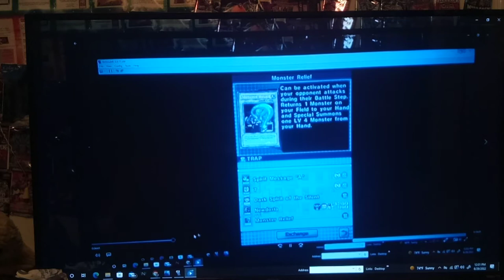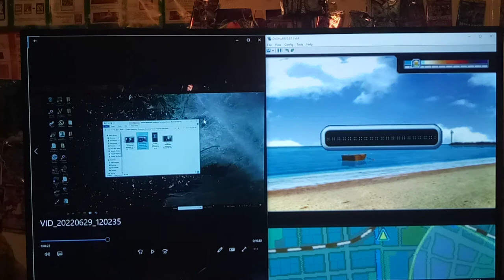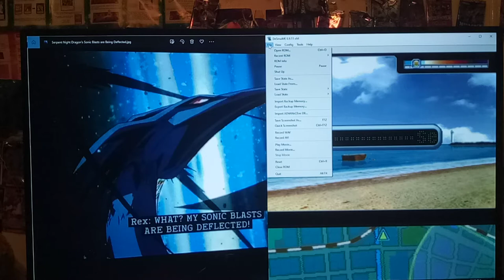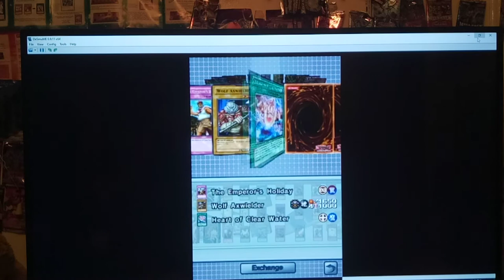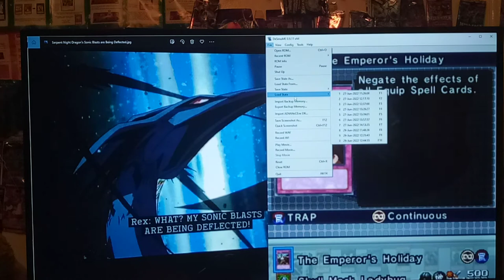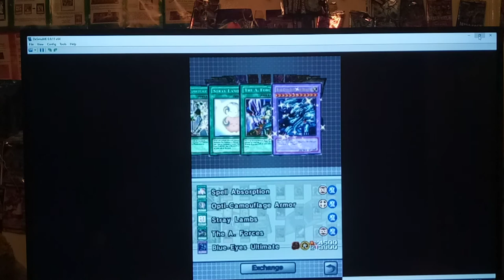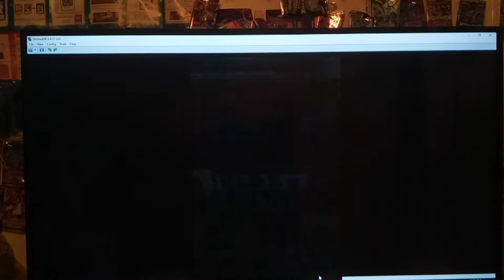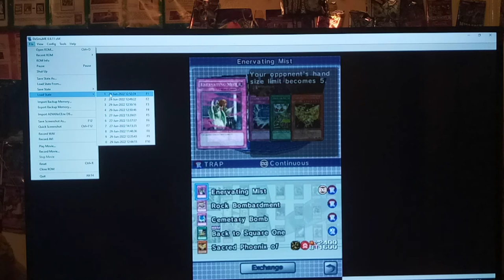Let's Play Yu-Gi-Oh! Nightmare Troubadour Part 85 - The Ultimate Nightmare - The Mirror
What a bad idea. There's a strange Echo sound effect to start this recording session.  Weird. Anyway, Let's do the Time Warp Again! Recap of FAIL 0:00 ~ 7:30  Let the Save Scumming begin.  I hereby Sanction it!  We all saw me get those packs lol. Hey guys, how's it going? Hopefully, for you guys, it's going way better for you than for me! Today, we recap you guys on the Whale of a FAIL. Then, we start to repurchase packs. The 4 Cards we are searching for are:  Mystical Space Typhoon, Creature Swap, XYZ Dragon Cannon, and Ring of Destruction.  Wish me luck, guys!

Notes for self
et's Play Yu-Gi-Oh! Nightmare Troubadour Part VID_20220629_120235.mp4